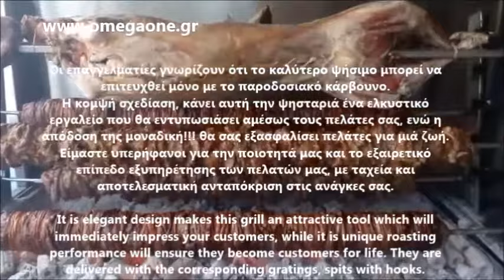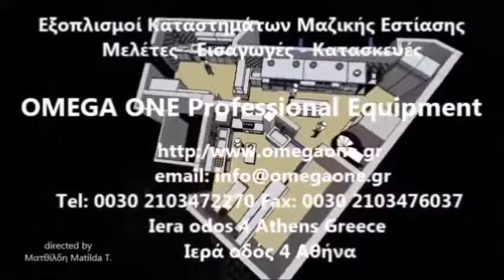Ψησταριά Καρβούνου Επαγγελματική 6 Σούβλες / Wood fired Chicken Rotisseries - 6 Spits - without base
ψησταριες καρβουνου επιτραπεζιες
شوايات فراخ للبيع
شواية للخرفان
بيع افضل واسرع طريقة لشوي خروف كامل دون تقطيعه
شواية دجاج  شواية دوارة مزدوجة
صناعة شواياتوافران وثلاجات للبيع - تصدير
ψησταριες καρβουνου με σουβλες,
επαγγελματικη Ψησταρια με σουβλες,
Επαγγελματική ψησταριά επιδαπέδια με 6 σούβλες,
ΨΗΣΤΑΡΙΑ ΔΙΑΞΟΝΙΚΗ ΕΠΙΔΑΠΕΔΙΑ 6 ΣΟΥΒΛΩΝ ΜΕ ΦΟΥΣΚΑ,
ΨΗΣΤΑΡΙΑ ΚΑΡΒΟΥΝΟΥ ΗΛΕΚΤΡΟΚΙΝΗΤΗ,
Επαγγελματικές ψησταριές κάρβουνου,
Ψησταριές Καρβούνου με Σούβλες Επιδαπέδιες,
Ψησταριές Κάρβουνου – Υγραερίου – Κοτοπουλιέρες,
επαγγελματικη Ψησταρια καρβουνου με σουβλες και καπελο,
ΨΗΣΤΑΡΙΕΣ ΜΕ ΚΑΡΒΟΥΝΟ - ΚΑΡΒΟΥΝΙΕΡΕΣ,
επαγγελματικη Ψησταρια καρβουνου με σουβλες με φουσκα,
ψησταρια καρβουνου επαγγελματικη μεταχειρισμενη,
καρβουνιερα μεταχειρισμενη,
Charcoal chargrill with rotating spits
Commersial Rotisserie Charcoal Grill with spits without hood top
Commersial Charcoal Barbecue for restaurant top
Stainless Steel Kebab Machine With Charcoal Rotisserie Bbq Grill For Skewers
Commercial Churrasco Rotisserie Grill,
Topçular Mutfak kokoreç tezgahı
Zgara profesionale per Mish I pjekur
Hell per pjekje pule qijngji
spanferkel grillspieß
spanferkelgrill kaufen österreich
دستگاه هات داگ پز, بلدرچین پز, هات داگ پز ریلی, هات داگ پز
شواية الصحراء
Commercial Rotisserie & Grill Equipment - Greece Style
Charcoal Rotisserie
Churrasqueiras Indústriais
grelhador a carvão, até 6 grelhas rotativas
Професионални грил скари на дървени въглища  съдове
Професионални грил скари на дървени въглища със и без аспираци съдове
Барбекю с въглища за пилета съдове
Професионално оборудване
Барбекю с въглища за пилета
Pečenjara za prasiće,jariće
ražanj za pečenje cijena
Profesionalne pečenjare za Ugostiteljstvo
rotissoire professionnelle occasion
rotissoire charbon professionnel
rotissoire professionnelle a balancelle
rotissoire portugais
rotissoire professionnelle occasion
edelstahl holzkohlegrill gebraucht
Kommerzielle Rotisserie Holzkohlegrill
Auto Rotisserie Holzkohle-Grill
Professionell Grillen mit Kohle
Grillgeräte
Billige kulgrill
Kabinet – Røggenerator – Rustfri stålskål
תנור תעשייתי לעוף בגריל
מכשיר גריל לעוף
Barbacoas para restaurantes
fabricantes de parrillas para asados
Cocina con brasas para profesionales: parrillas, robatas
modelos de parrillas para asados a carbon
profesional asador parrilla de carbón
Girarrosto a carbonella barbecue Churrasco
Griglie a legna e carbone
barbecue gas inox per esterno
girarrosto a legna universo
barbecue professionali ristoranti in carbonella
Chicken Rotisserie Hardt,
Chicken Rotisserie Business & Industrial,
rostilj-ugljen-profesionalni
Vistu grils 30 vistām
Šoninio kepimo kepsninės
karbongrill
professionele kolen Barbecue
professionele kolen grill met spit
BBQ Grill met motor spit lamsgrill speenvarken met kap
Вибираємо комплексний гриль
profesjonalny grill do burgerów
grill przemysłowy węglowy
Churrasqueira Industrial Com 6 Espetos Em Aco Inox
Churrasqueira a carvão de 6 Espetos rotativas nova
gratar berndes preturi
gratar curte
Grătar cărbune profesională
Мангалы профессиональные для ресторанов
мангал для закрытых помещений
Záhradné krby - grily
Hub Kolgrill
kolgrill, kol grill, smoker webbutik
gril na sele rozměry
gril na sele půjčovna ostrava
kömürlü ızgara ocakları fiyatları
kömürlü mangal fiyatları
Piliç Çevirme Makinesi Yatay Tip Dinlendirmeli Kömürlü
sanayi tipi kömürlü ızgara fiyatları
kömürlü ızgara tezgahları
suurkeittiö kattila käytetty
Grilli- ja ravintolalaitteet
شوايات
شواية الصحراء
 شواية الباربيكيو الجديدة لهذا الموسم